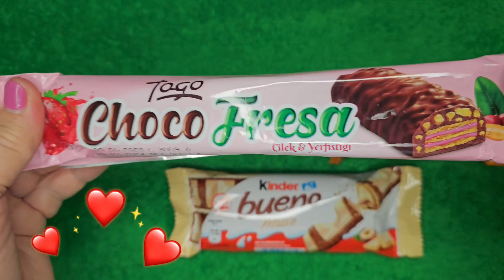ASMR Kinder bueno chocolate / Dido сhocolate bar / Street Beat / Choco Fresa We unpack and enjoy.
ASMR Kinder bueno сhocolate / Dido chocolate bar | Street Beat / Choco Fresa. We unpack and enjoy.